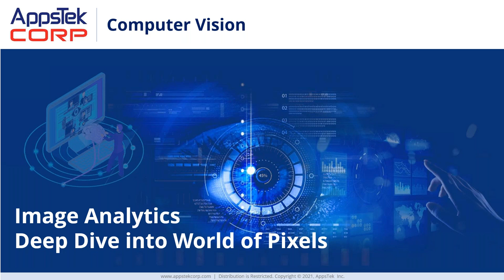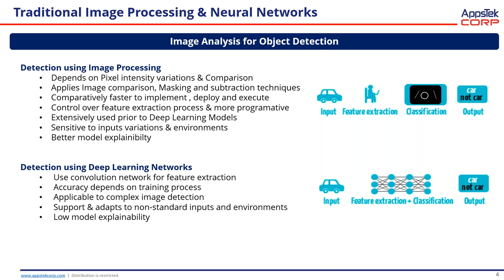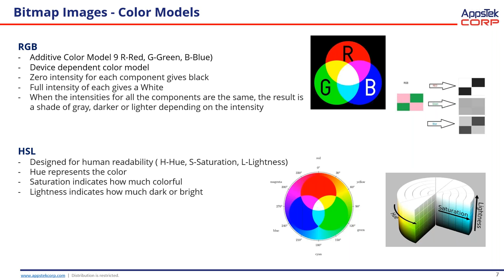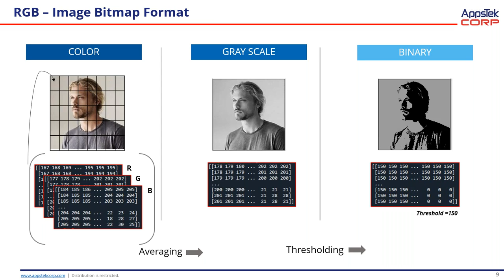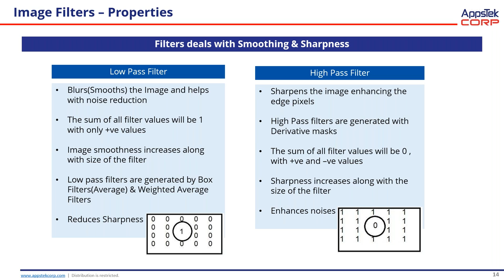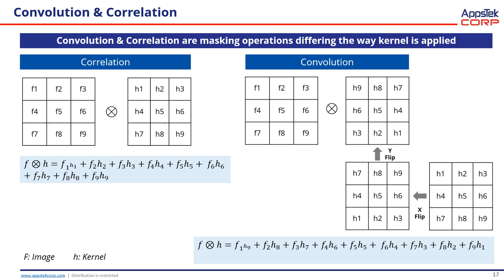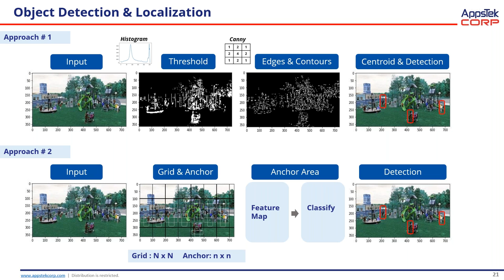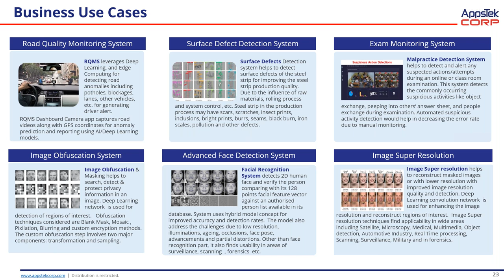Webinar: Image Analysis – Deep dive into the world of pixels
This webinar provides an introduction to image analytics covering the various image pre -processing techniques used for retrieving information from images. Learn about applying convolutions for noise and dimensionality reduction and how deep learning networks learn features out of images and perform classifications and regression operations.
We shall also cover the different types of commonly occurring noises and their distributions (Gaussian, Uniform etc.) as well as how various filters could be applied to remove noises and improve the quality of the image before feeding to your deep learning networks. Gain an understanding of how different types of edge detectors including Gradient, Laplacian and Canny and their application over an image for extracting image features.

Finally, the session will also be covering a couple of business use cases where computer vision is used extensively for anomaly and defect detection.